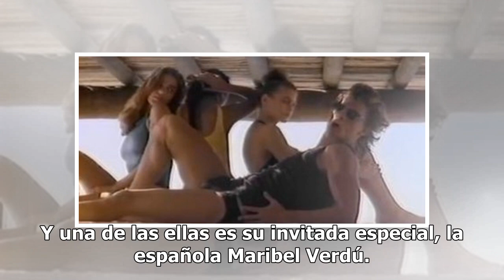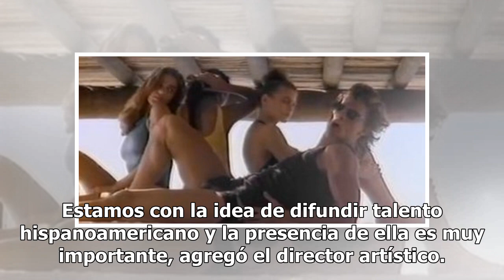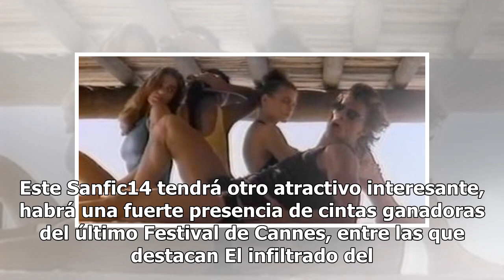Sanfic14 con Maribel Verdú de invitada y cargado a Cannes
La decimocuarta edición del Santiago Festival Inte...